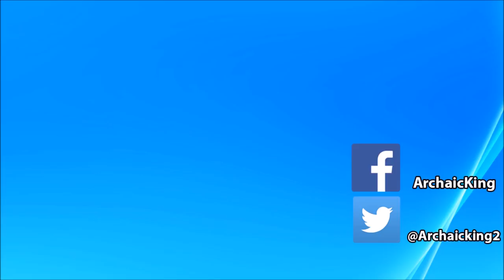Spongebob Squarepants Season 11 Episode 2 Review - "Spot Returns/The Checkup"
Here is my review of the season 11 episodes, "Spot Returns" and "The Checkup." Share your thoughts on these episodes down below!